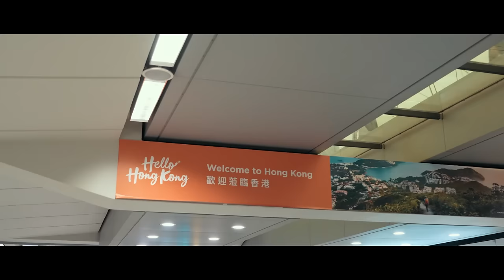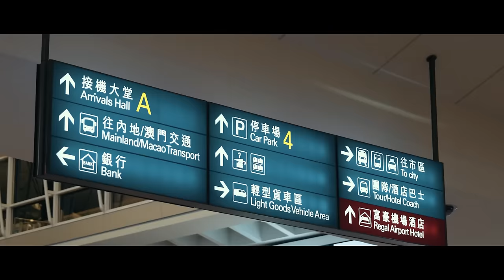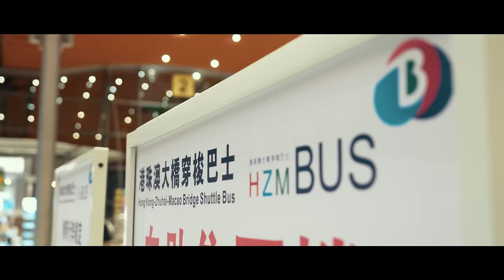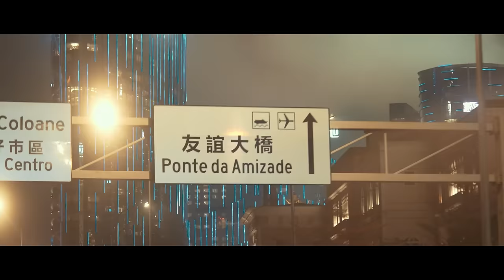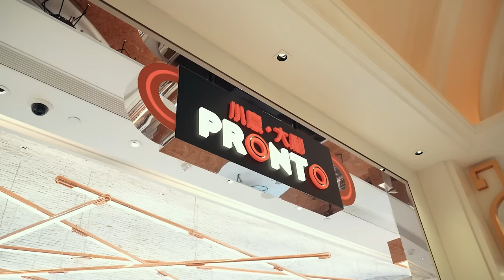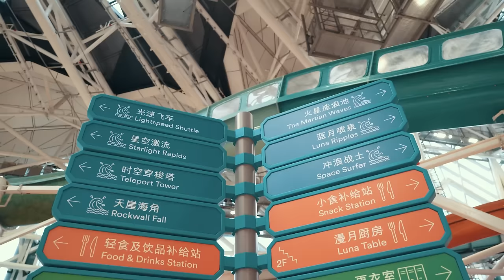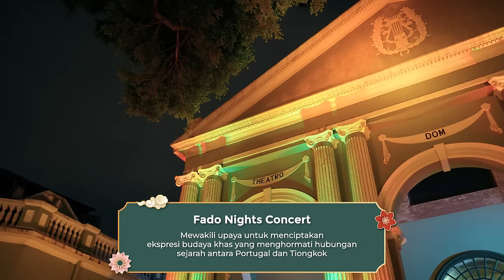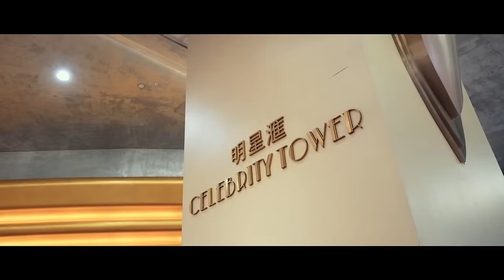MY FIRST VLOG IN MACAO WITH ABY! ❤️